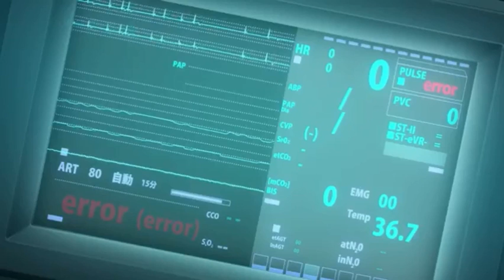Plunderer anime episode 17 English Subbed